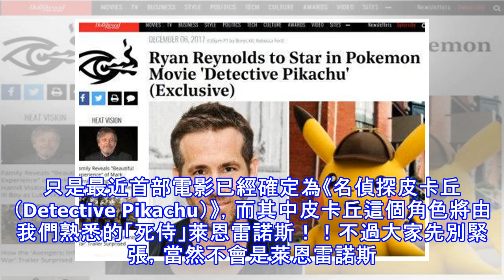這不是假新聞！萊恩雷諾斯不當死侍要改當皮卡丘...日本網友暴動:別鬧了(圖+影)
本寶相信看到標題絕對有80%的人覺得又是外傳又是開玩笑又是假新聞但這是認真的！！！萊恩雷諾斯真的要演「皮卡丘」本尊！！！不曉得有多少人記得傳奇影業之前取得了遊戲《精靈寶可夢》的真人電影改編權。只是最近首部電影已經確定為《名偵探皮卡丘（Detective Pikachu）》，而其中皮卡丘這個角色將由我們熟悉的「死侍」萊恩雷諾斯！！不過大家先別緊張，當然不會是萊恩雷諾斯穿著皮卡丘緊身衣演戲啦！這是將由「動態捕捉技術」讓萊恩雷諾斯出演，不懂這是什麼嗎？就是採用這技術以捕捉演員臉部表情，讓後製動畫出的角色不論臉部細節或是肢體都能更加生動展現。打個比方↓復仇者聯盟中的浩克猩球崛起的凱薩與猩猩們總之這回真...